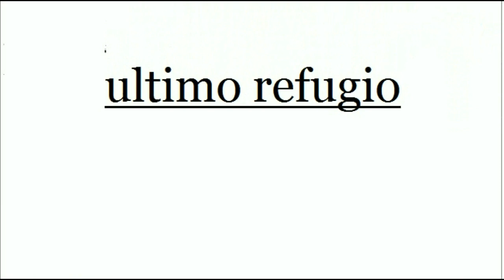ultimo refugio 1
amores desconsolados